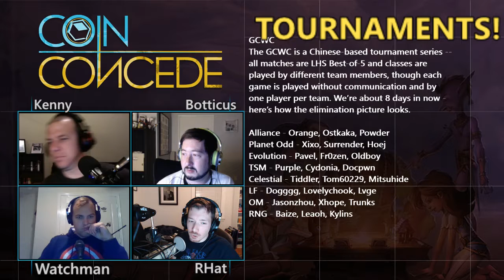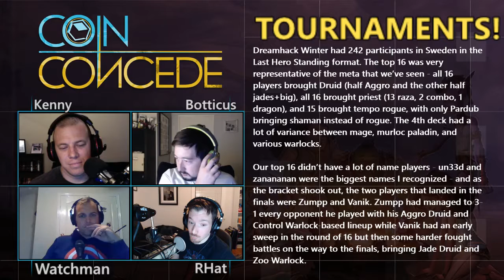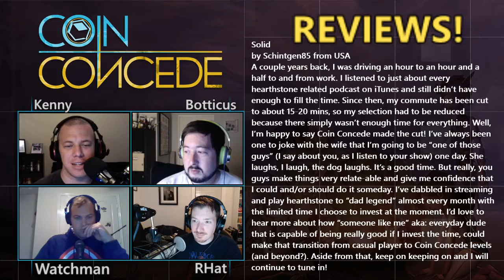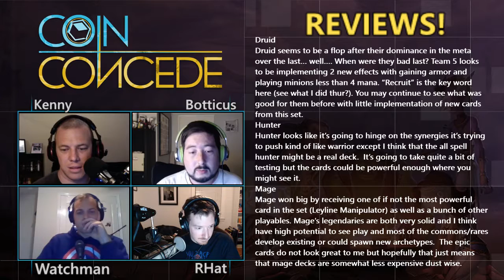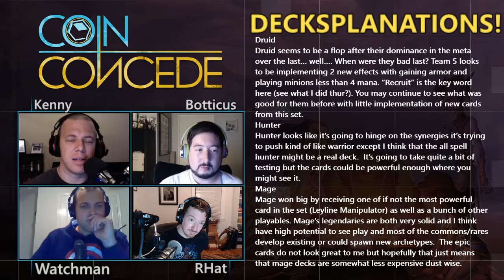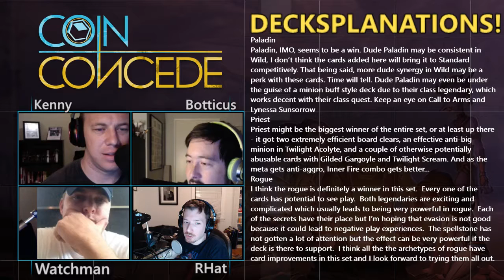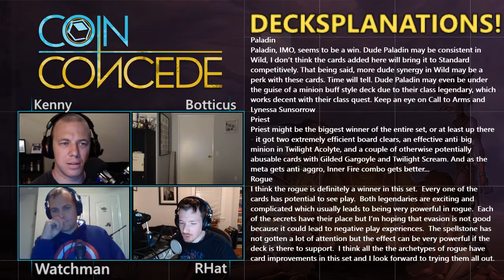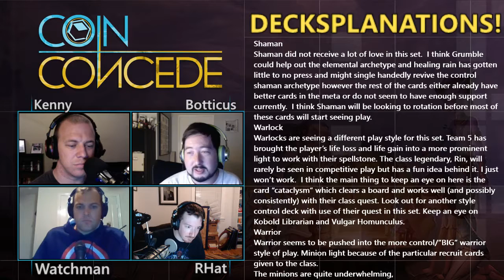114 - Coin Concede: ”Guest Host? Wish GRANTed”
In Episode 114 Kenny, RidiculousHat, Botticus and guest Grant talk about class winners and losers when it comes to the new cards released for this expansion. News this week covers Kobolds and Catacombs (obviously) going live, Tale of the Fox’s final installment, Spellstones video with Peter Whalen, and the recent Dreamhack drama. RidiculousHat quickly went over the Gold Club World Championship and Dreamhack Winter.